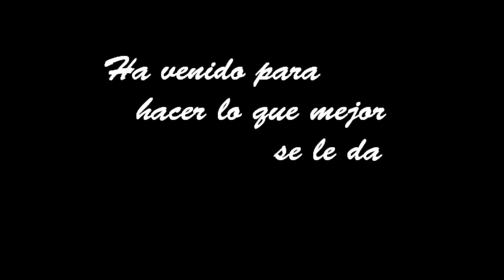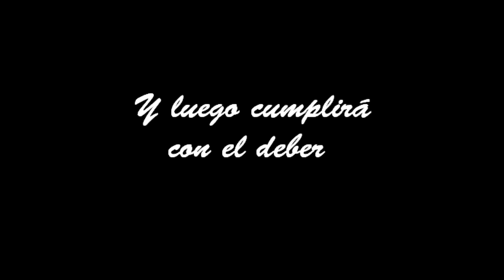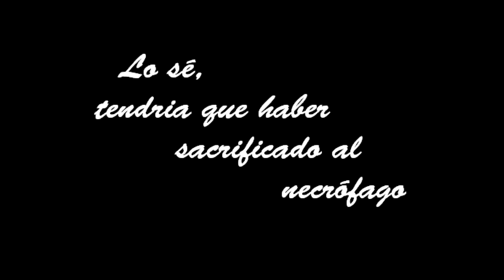Torquemada DK Frost PvP Furious Gladiator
Pequeña muestra de mi dk en pvp